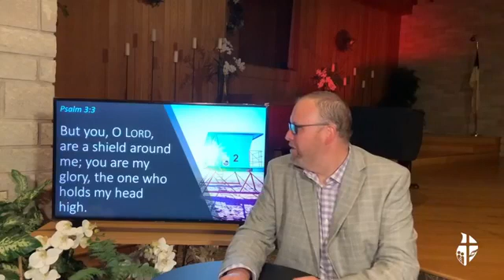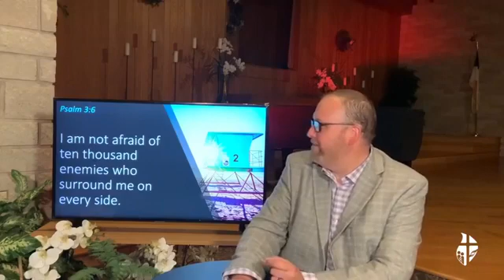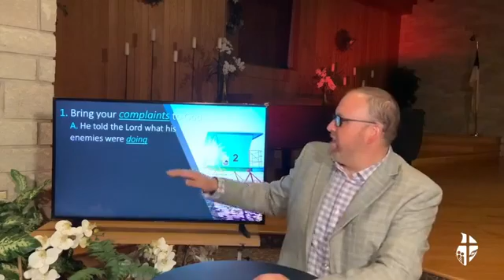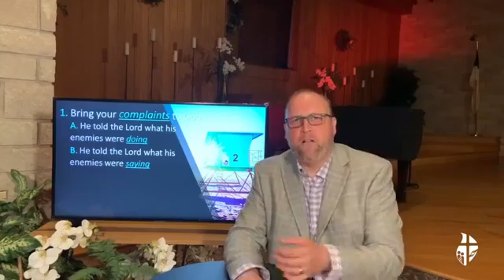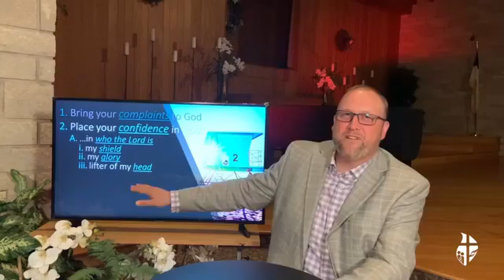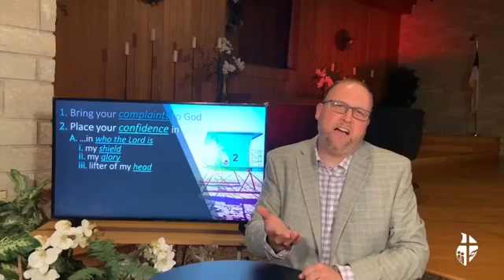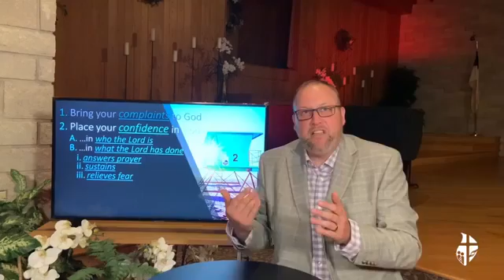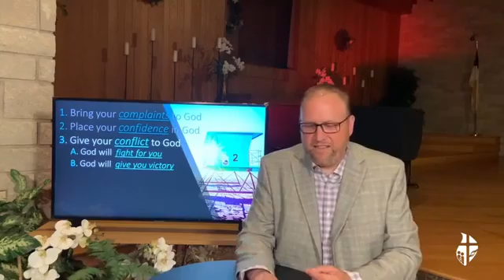Message:“Summer in the Psalms" #2 By Senior Pastor Jason Salyers June 13, 2020 10:50 am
Message:“Summer in the Psalms" #2
By Senior Pastor Jason Salyers